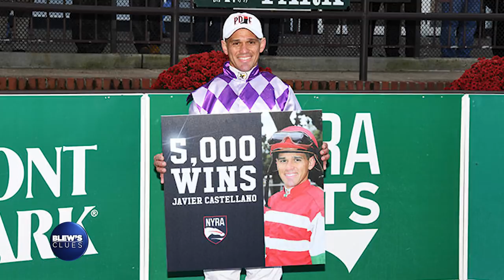Blew's Clues: Javier Castellano